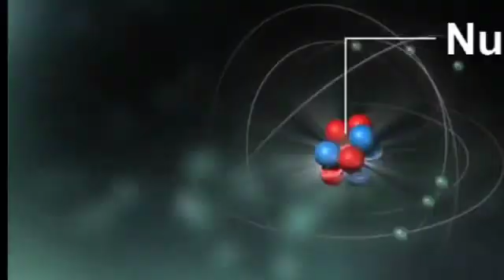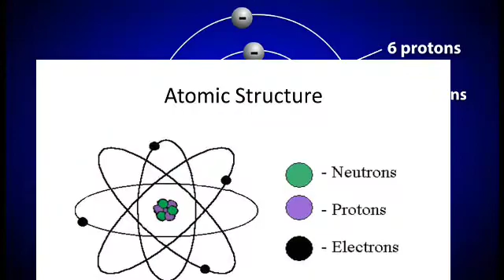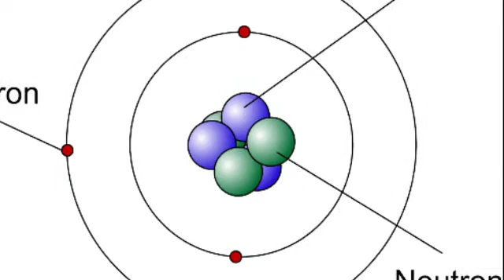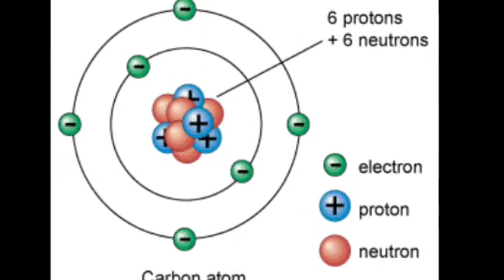পরমাণুর গঠন। পর্ব ১ । প্রাথমিক আলোচনা । Atomic Structure for 9, 11,12 & higher class students .SWB.